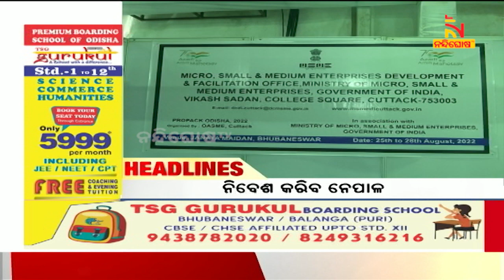Headlines@9PM | 25th Aug 2022 | NandighoshaTV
* DishTV Channel No: 1367
* Airtel Digital TV Channel No: 611
* TATASky Channel No: 1779
* hathw@y Channel No: 731
* Ortel Channel No: 707
* Videocon d2h Channel No: 840
* SITI Channel No: 17 & 458
* GTPL Channel No: 719
* SUN Direct Channel No: 667
* Asianet Channel No: 219